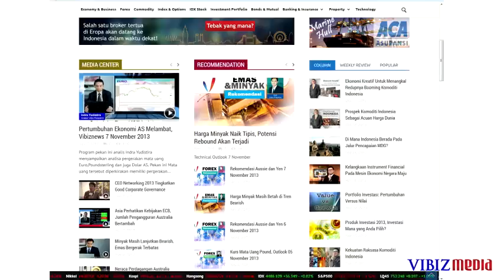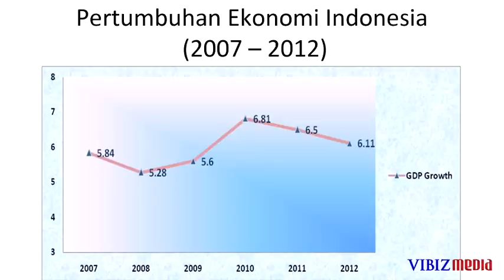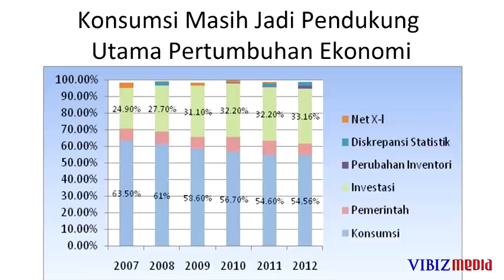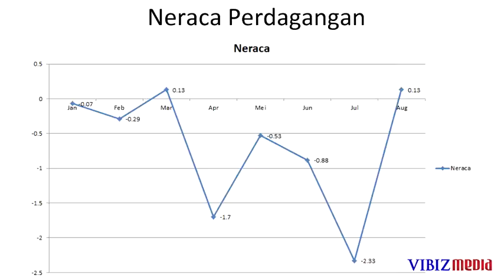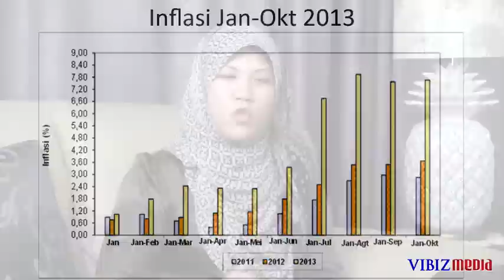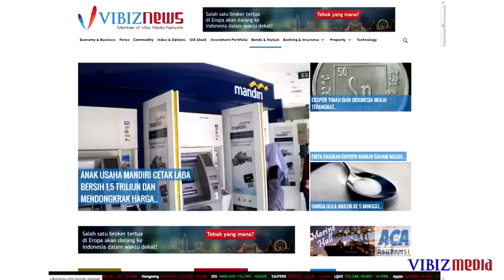Special Outlook 2014 : Indonesia Economic Part I, Vibiznews 7 November 2013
Program: Vibiz Focus by Vibizmedia

Vibiz Focus edisi kali ini analis Vibiz Research dari Vibiz Consulting, Indra Yudistira dan Ika Akbarwati menyampaikan program perdana Outlook 2014 yang pekan ini mengangkat tema outlook ekonomi Indonesia 2014 part 1. Dalam sesi pertama ini membahas mengenai gejolak ekonomi yang terjadi di Indonesia dan juga ekonomi global sepanjang tahun 2013 yang menjadi arahan kuat untuk pertumbuhan ekonomi Indonesia di tahun 2014.

Diproduksi tanggal 7 November 2013